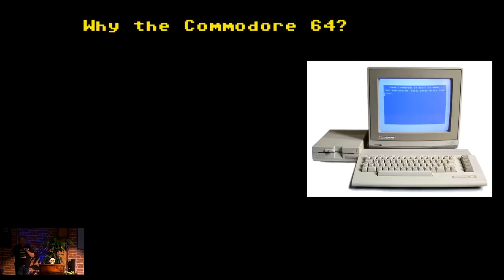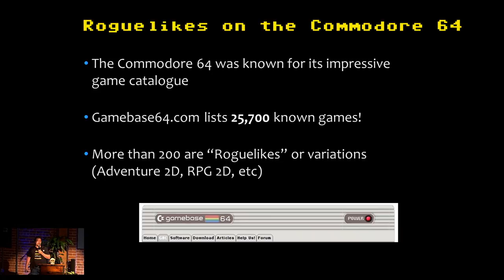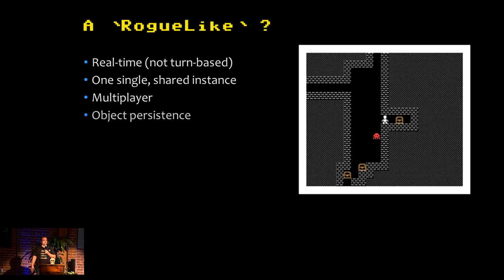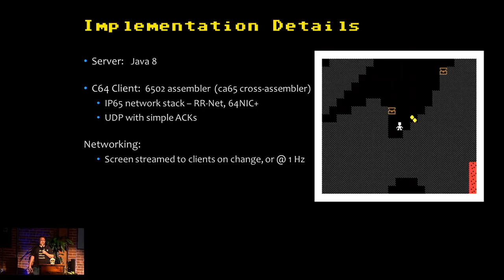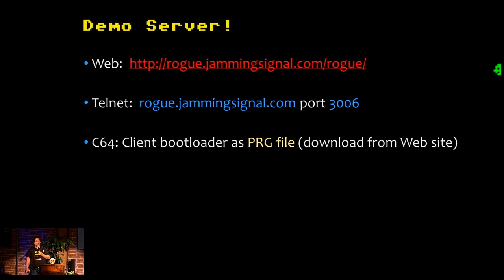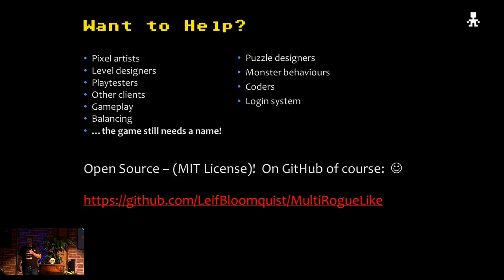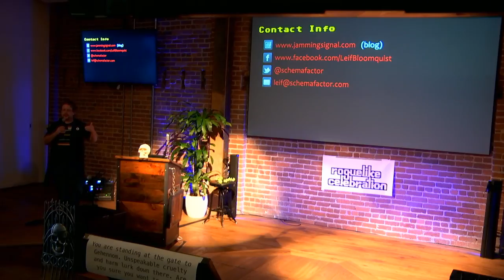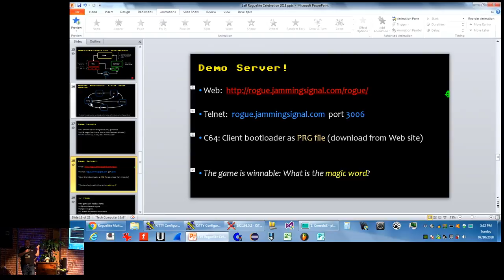Leif Bloomquist: Multiplayer RogueLike for the Commodore 64